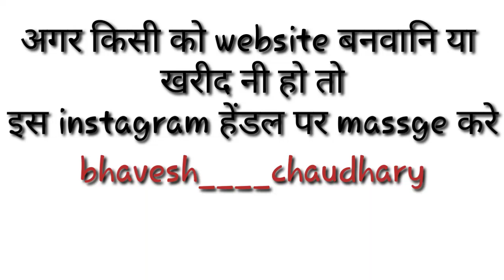Ajay devgn || Attitude dialogue WhatsApp status || best WhatsApp status Video